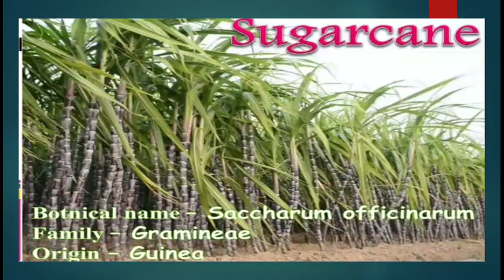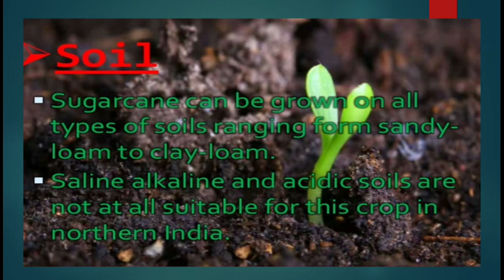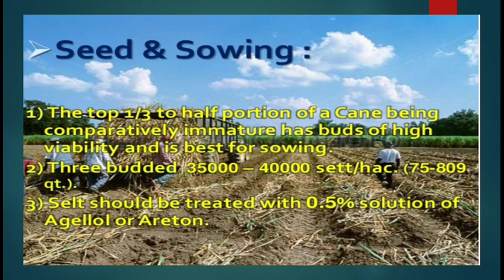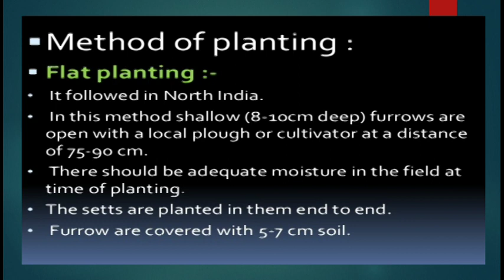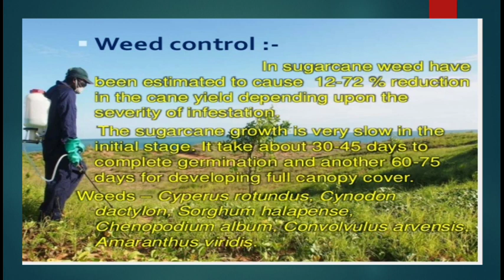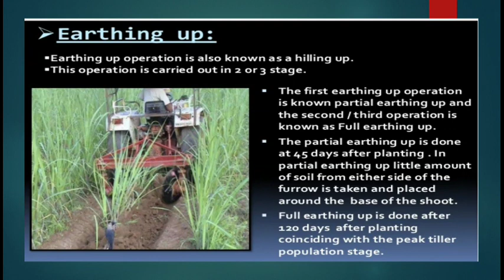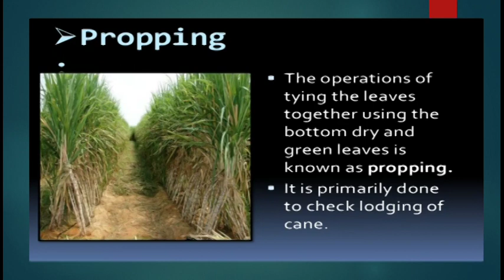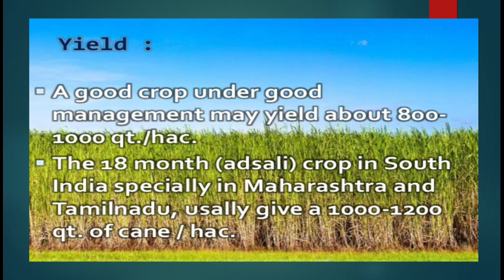B.Sc. Part III | SUGARCANE: PART 2 | PAPER III BOTANY | E-Content 39 | by DR. LEENTA ARORA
B.Sc. Part III Paper III BOTANY
Sugarcane: Part 2
By DR. LEENTA ARORA